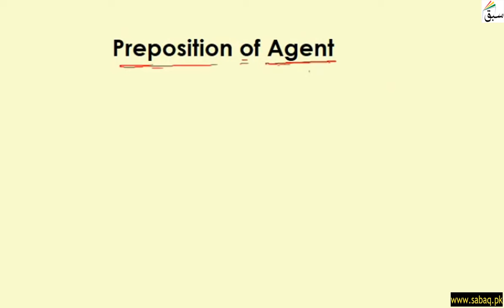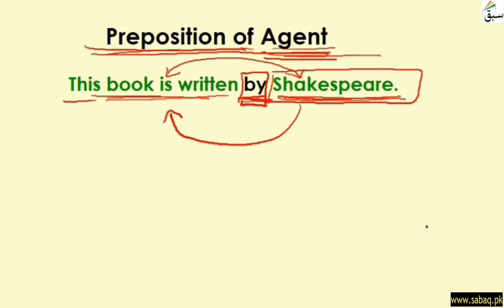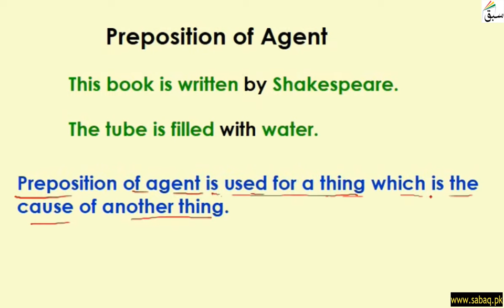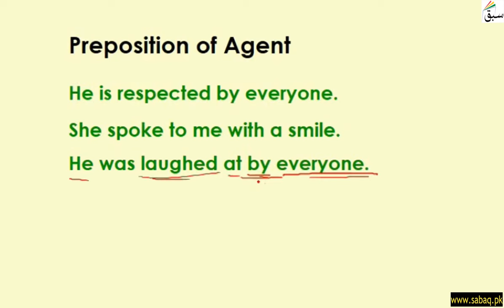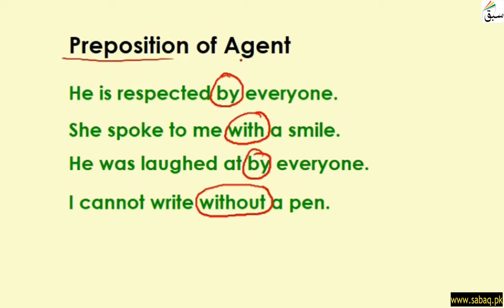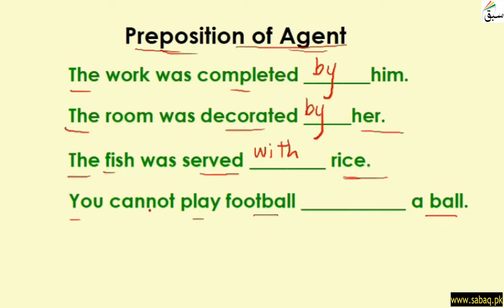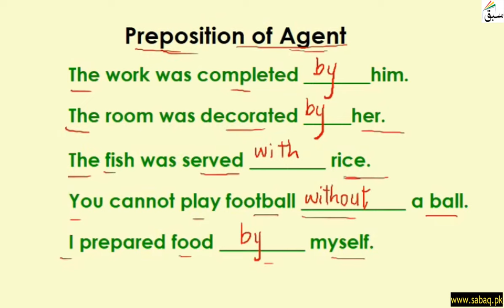Preposition of Agent, English Lecture | Sabaq.pk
Preposition of Agent (prepositions that tell who caused an action to happen)
This video is about: Preposition of Agent. Practice tests and free video lectures for Physics, Chemistry, Biology, Math’s, Computer Science, English & more subjects are also available at Sabaq.pk. So, subscribe to Sabaq.pk/Sabaq Foundation now and get high marks in your exams.

CLASSES WE COVER AT SABAQ.PK / SABAQ FOUNDATION:

1. KG
2. Class 1
3. Class 2
4. Class 3
5. Class 4
6. Class 5
7. Class 6
8. Class 7
9. Class 8
10. Class 9
11. Class 10
12. Class 11
13. Class 12
14. Class 13
15. Class 14
16. MCAT
17. ECAT
18. CSS

BOARDS WE COVER AT SABAQ.PK / SABAQ FOUNDATION:

1. FBISE
2. Sindh Board
3. KP Board
4. Balochistan Board
5. Cambridge

STUDY MATERIAL WE OFFER AT SABAQ.PK / SABAQ FOUNDATION:

1. Physics Lectures
2. Chemistry Lectures
3. Mathematics Lectures
4. Biology Lectures
5. English Lectures
6. General Science Lectures
7. Computer Science Lectures
8. General Math Lectures
9. Accounting Lectures
10. Statistics Lectures
11. Advance Accounting Lectures
12. Cost Accounting Lectures
13. Practice Tests
14. Physics Practical
15. Chemistry Practical